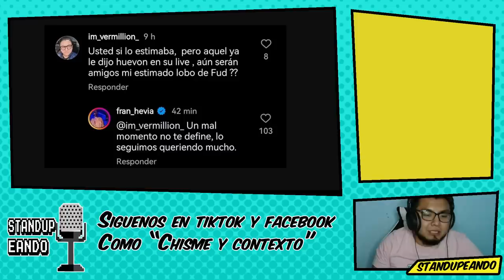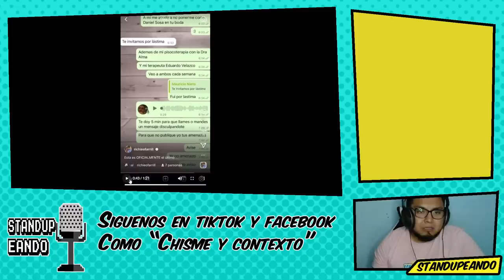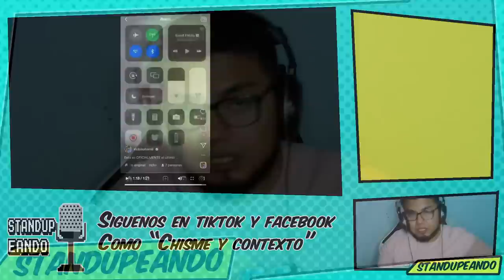Alex Fdz, Fran Hevia y Mau Nieto respondieron asi al Live de Richie O Farrill